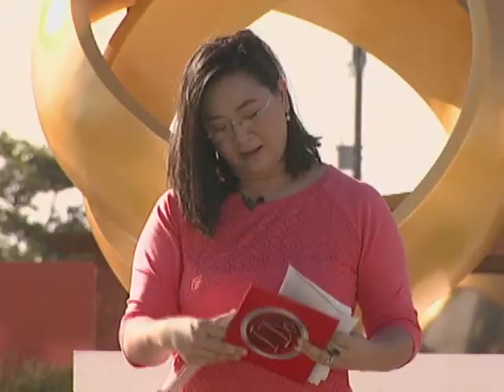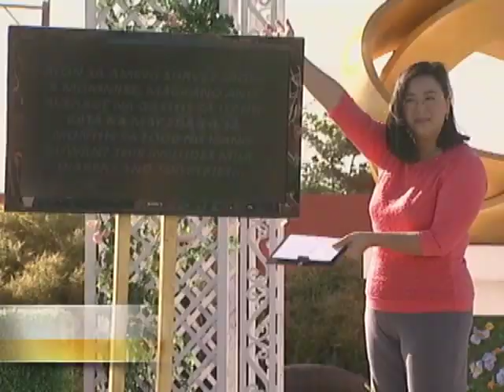I Do Episode: Usaping Pera Game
An I Do Challenge titled "Magkano ang Umibig?" where in they will guess how much is the amount of a certain dealings usually a couple face.